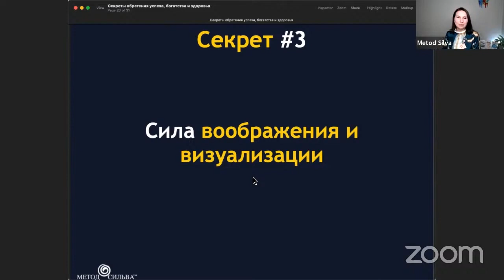Сила визуализации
В этом видео Ирина Хайтин-Хлимоненко рассказывает, о силе визуализации.

Когда мы погружаемся на альфа-уровень, то обязательно используем воображение и визуализацию. Это очень важные инструменты. Ведь для того, чтобы чего-то достичь, нам нужно сначала решить, чего мы хотим и представить это, придумать, как бы я себя ощущал, каково это было бы?

Для того, чтобы в полной мере использовать силу разума, нам нужно применять визуализацию и воображение. И когда мы погружаемся на альфа-уровень, мы не просто о чем-то думаем, а создаем образ.

Например, я точно видела и слышала, что скажет мой муж, когда он зайдет и увидит, что квартира уже более чем на 80 процентов приведена в порядок, стены покрашены и я могу эту картинку вообразить и представить прям в живую, как будто бы это происходит сейчас.

Очень важно использовать нашу визуализацию, воображение для достижения желаемого. Не просто через мысль, а именно через создание образа, проживаем его и подключаем все органы чувств.

Что говорят вам люди? Вы можете увидеть картинку, вы можете увидеть, как вы стоите на сцене, получаете приз и т.д. Вы создаете объемный, динамичный, яркий, желанный образ!

Включайте своего внутреннего ребенка, который может придумать любой объект.

Все из нас умеют визуализировать и воображать, не смотря на наш прошлый опыт, неудачи, то, что нам говорили родители, что ничего у тебя не получится, и т. д. Начните потихонечку работать с собой, позволять своему творческому полушарию удивлять вас и получайте от этого удовольствие!

Приходите на «Масштабный курс», чтобы освоить техники метода Сильва и улучшить свою жизнь! Записывайтесь на следующий поток: